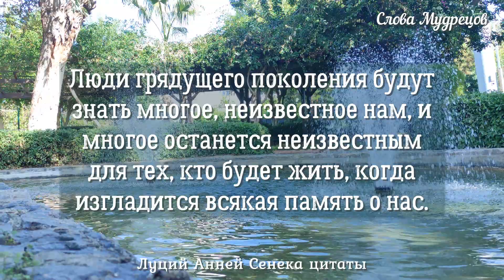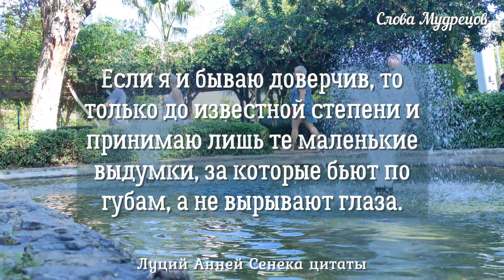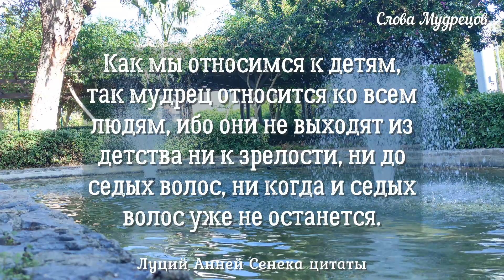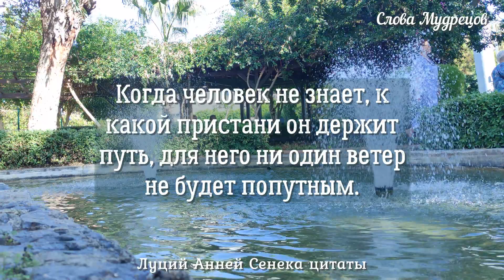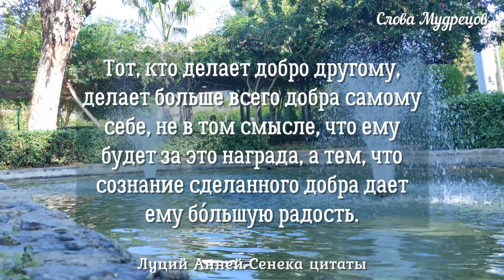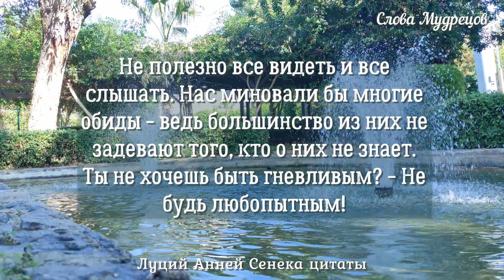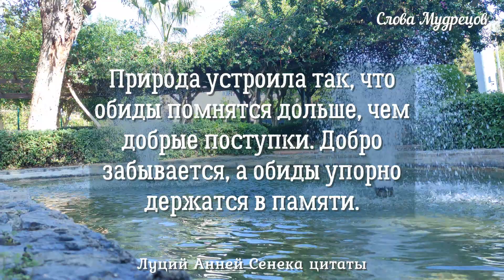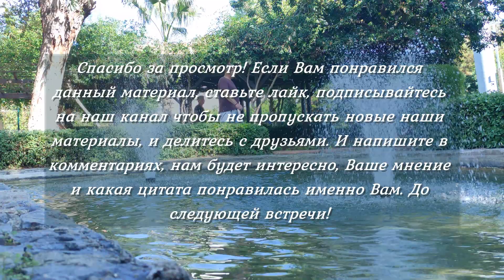Древние жизненные уроки Сенеки, которые люди усваивают слишком поздно в жизни.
Луций Анней Сенека – римский философ, поэт, политик, учитель Нерона, первый представитель стоицизма в Древнем Риме. Луций Анней Сенека - цитаты и афоризмы - это кладезь ценных уроков о жизни, которые людям следует глубоко изучать. Высказывания Сенеки были исследованы и исследуются во все времена. Изречения Сенеки имеют глубокий жизненный смысл. В этом видео с цитатами и афоризмами Сенеки мы подобрали для Вас лучшие, и которые имеют более глубокий смысл.